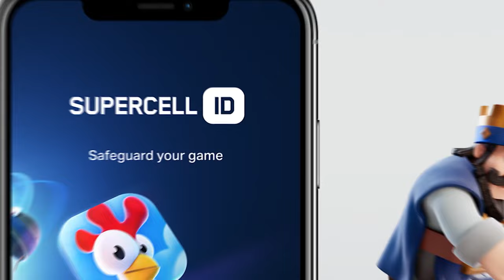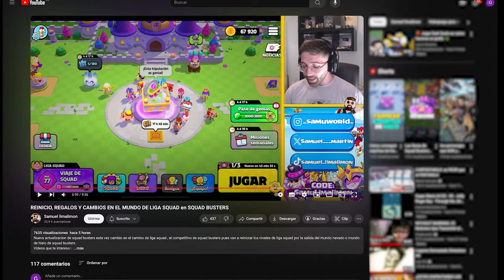50 DATOS QUE NECESITAS SABER DE SQUAD BUSTERS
Una recopilacion de los mejores trucos, protips y datos que no conocias de squad busters.